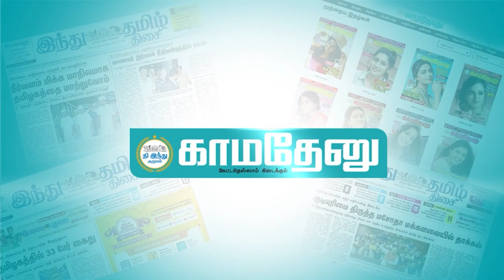குத்துச்சண்டை விளையாடிய அமைச்சர் ரோஜா: அசந்து போன ரசிகர்கள்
Facebook.com/KamadenuTamil
Twitter.com/KamadenuTamil
Sharechat.com/KamadenuTamil
Instagram.com/kamadenuTamill